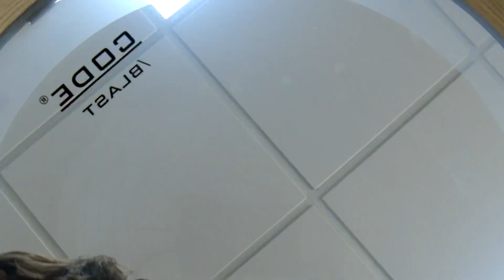VARUS CUSTOM DRUM KITS - Workshop drum builder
The Story of Varus Drums starts in 2013 with Thomas Mantovani the owner of the project. The manufacturer reaches a more sophisticated, modern and casual appearance, inspired by the great Italian motor racing brands and the passion reflected in their products.

In addition, Varus offers beautiful, high quality, natural wood finishings which turn the brand into one of the more versatile in the market, with its own noticeable identity.

When Varus Drums crafts its exclusive line, the company uses only the best woods available in the market, carefully selected by hand to guarantee the best quality.